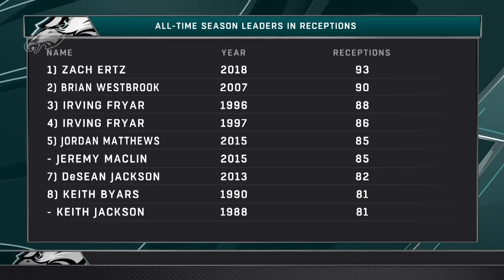Carson Wentz On Building Chemistry With Golden Tate & More | Eagles Press Conference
Philadelphia Eagles quarterback Carson Wentz discusses the offense coming together and developing a chemistry with wide receiver Golden Tate.